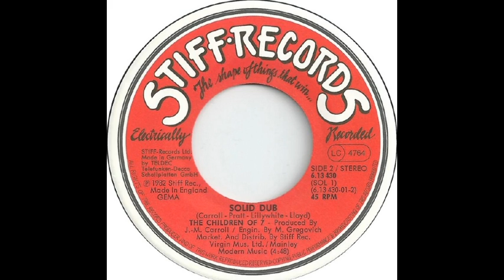SOLIDARITY / SOLIDARITY DUB – THE CHILDREN OF 7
Released on 7” and 12” by Stiff Records in 1982.
A quote from JC Carroll of 'The Members':
''Well I suppose I should come clean on this now.
At the time of this record 'The Members' were signed to Martin Rushent's 'Genetic Records' so this is some of the band in 'disguise'. The real line up on this record is as follows;
Owen (Vocals) is Chris Payne ('The Members')
Guy (Bass/Backing Vocals) is Guy Pratt ('Icehouse', 'Pink Floyd', etc.)
Beverly (Piano) is Adrian Lillywhite's wife,
Willie (Drums/Bongos) is Adrian Lillywhite ('The Members')
Tristam (Guitar/Backing Vocals) is JC Carroll ('The Members')
The Lloyd Brothers (Horns) is Simon Lloyd ('The Members' and, later, 'Icehouse')
 ''I recorded this record for £150 and licensed it to Paul Conroy @ Stiff Records.
Andy McDonald was the Press officer.
Paul went onto be the boss of 'Virgin' and Andy went onto have his own labels 'Go-Discs' and 'Independiente'.
It was my first self financed production. ''
JC and Chris continue to tour and record in the current line-up of 'The Members' with drummer Nick Cash (ex-'pragVEC', 'The Lines' and 'Fad Gadget') and guitarist Calle Englemarc.
JC, Chris, Nick, Guy and others 'reconvened' The Children Of 7 in 2012 to release the concept album 'The Golborne Variations'.